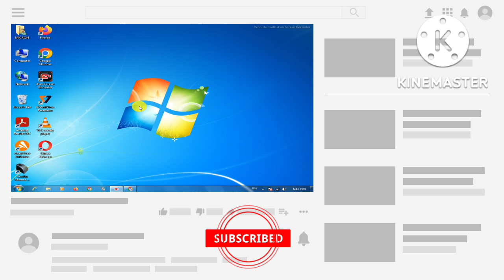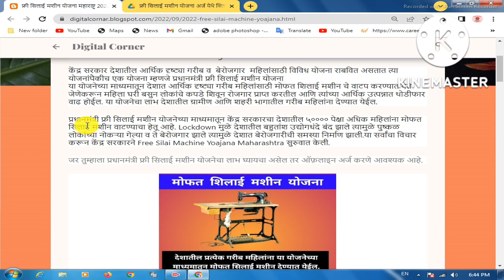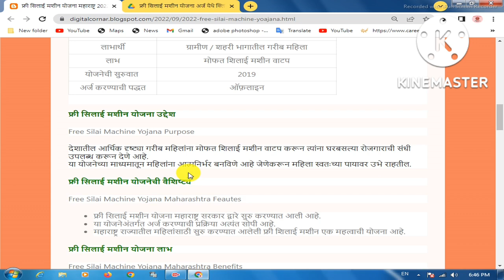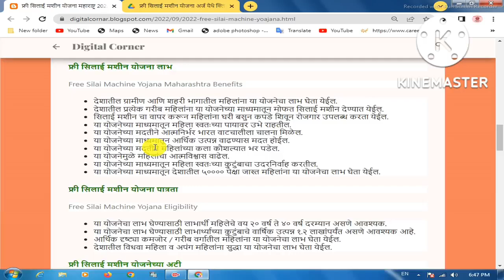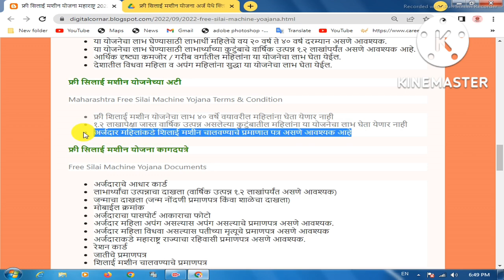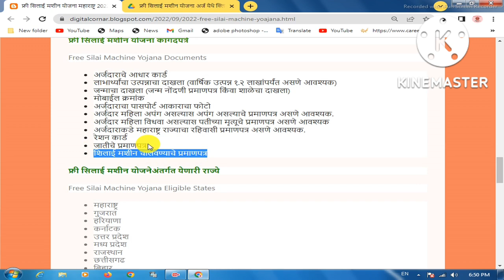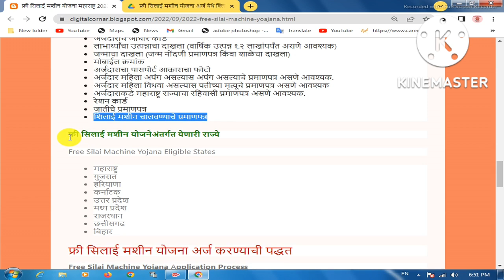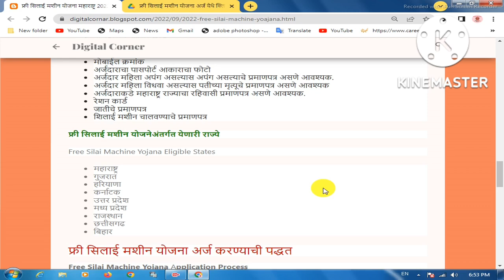free silai machine yojana maharashtra : फ्री सिलाई मशीन योजना महाराष्ट्र 2022 |मोफत शिलाई मशीन योजना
Time Slap :-
00:01 - intro
00:02 - all details about this silai machine yojana
03:35 - free silai machine yojana purpose
04:00 - free silai machine yojana feature
04:22 - free silai machine yojana benefit
05:16 - free silai machine yojana eligiblity
06:04 - term and condition this scheme
06:46 - free silai machine yojana documents